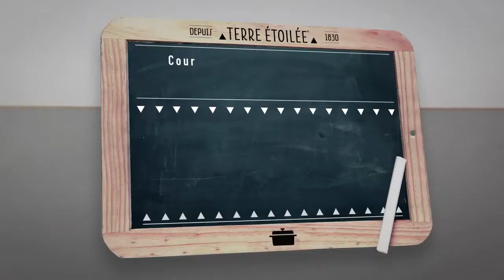Блюдо для запекания Terre Etoilee